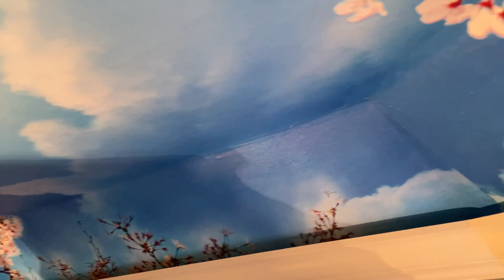Installing a Wallpaper Ceiling Mural - Spencer Colgan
This video will expose considerations about hanging wallpaper on a ceiling which you may never have considered if you’ve never done a ceiling!